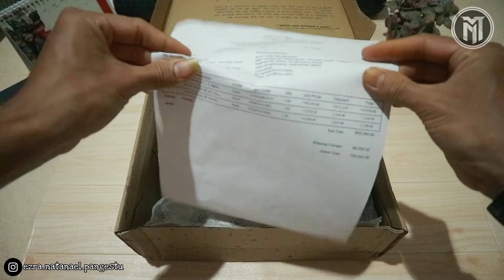EIGER DAUERHAFT 1.0 SHOES Review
Dauerhaft 1989 1.0 adalah sepatu mid cut yang hadir dengan desain urban-klasik untuk menemani kegiatan traveling maupun aktivitassehari-hari. Bagian atas sepatu terbuat dari material kulit Nubuck untuk tampilan klasik dan natural. Pada bagian sol, sepatu ini dilengkapi dengan Vibram Kletterlift outsole untuk cengkraman yang lebih baik. Insole Ortholite memberikan bantalan, breathable (memiliki dayaevaporasi tinggi yang mampu menguapkan kelembapan sehingga mudah kering), dan ringan untuk menjaga kaki tetap nyaman saat berjalan.